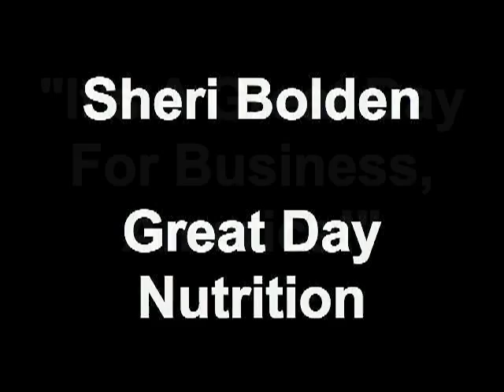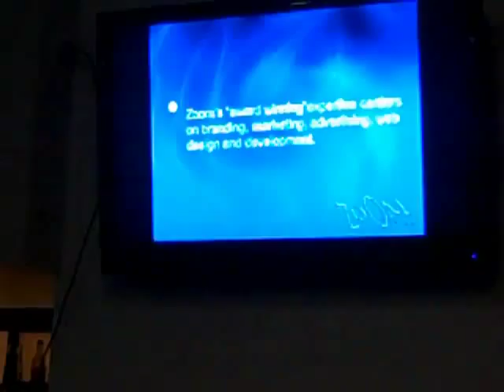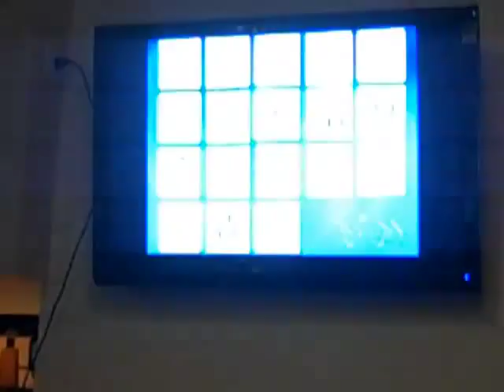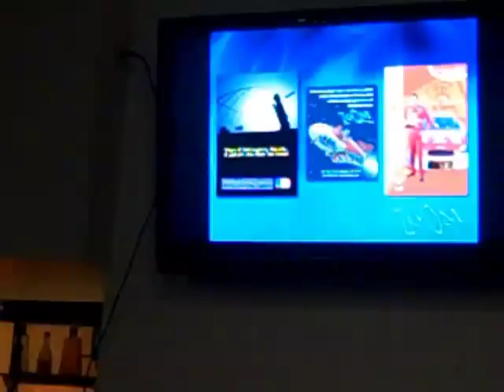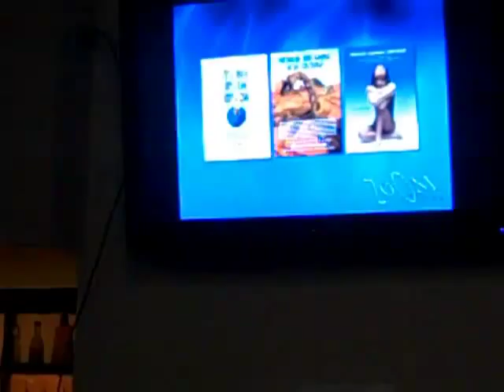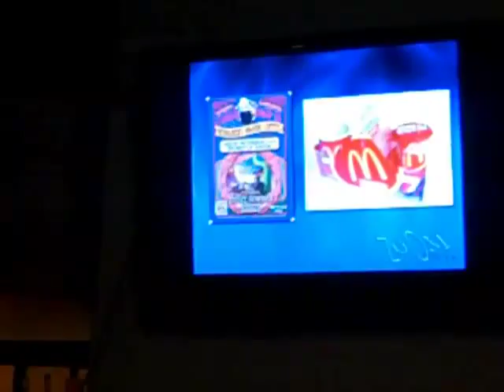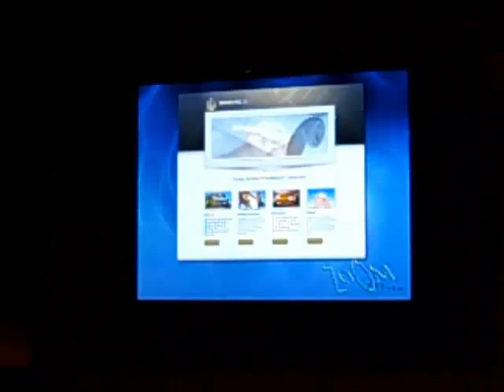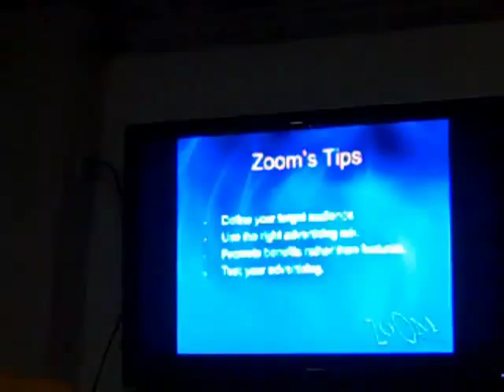Atlanta Sandy Springs Business MeetUp - Scott Fambrough @ Blue Grotto: Sushi. Tapas. Bar.